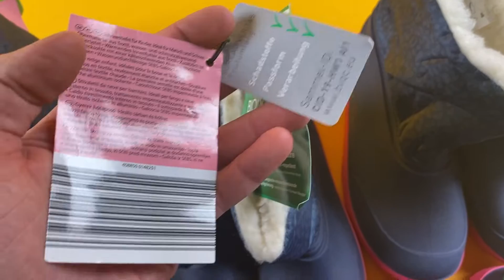Лот A11-27366, Взуття дитяче Alive + Impidimpi, вага 3.7 кг (6 шт) ціна 1500 грн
."Взуття дитяче Alive + Impidimpi (Дутікі)